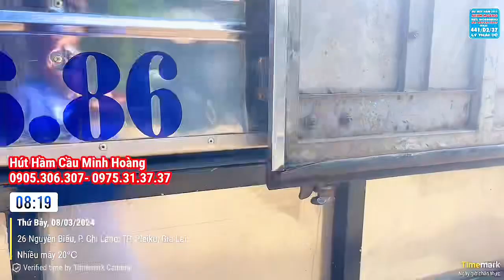Gọi Ngay Hút Hầm Cầu Quy Nhơn Bình Định 0587.881.881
Gọi ngay Minh Hoàng 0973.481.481 để hút hầm cầu, hầm rút, biogas, sửa chữa thông tắc cầu cống nghẹt, nạo vét hố ga, xây lắp đặt đào hầm rút và đường ống, vận chuyển bùn vi sinh tại Pleiku, Quy Nhơn, Kon Tum giá rẻ có xuất hóa đơn, miễn phí khảo sát và báo giá , có nhận tìm hầm rút hầm cầu theo yêu cầu !